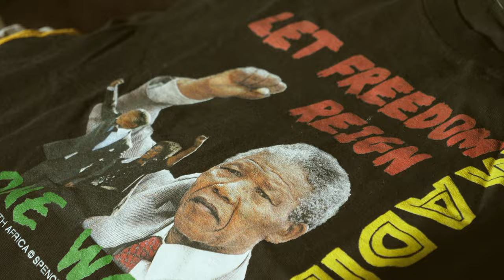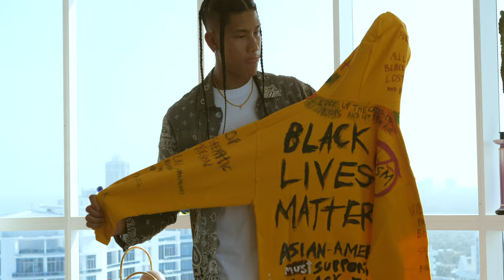Shotta Spence | Look, Don't Touch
On this episode, Look Don’t Touch sits down with the multi-hyphenate rapper, musician, designer, and artist Spencer Lee. Shotta Spence – his stage name – gives us a look into how his diverse upbringing, his friendships, his family, and his challenges have inspired his artistry, spirituality, activism, and creative vision.

We discuss everything from his pioneering passion in fashion design and music to the synergy between holistic health and creativity.

Tap in with Look Don’t Touch on this culturally shifting moment.